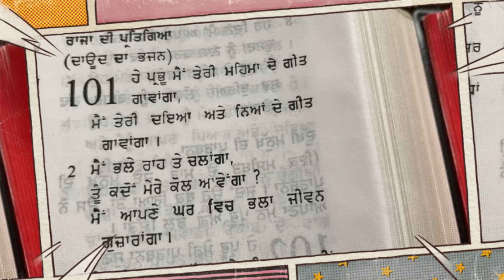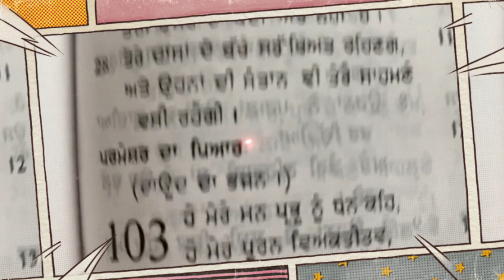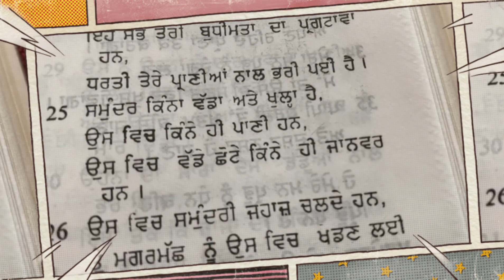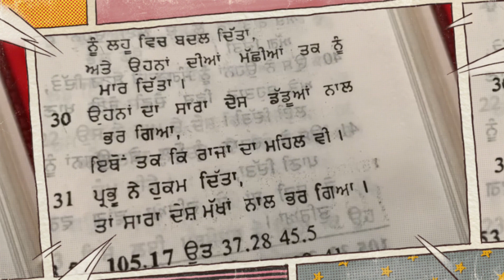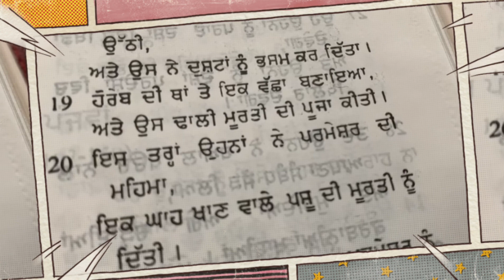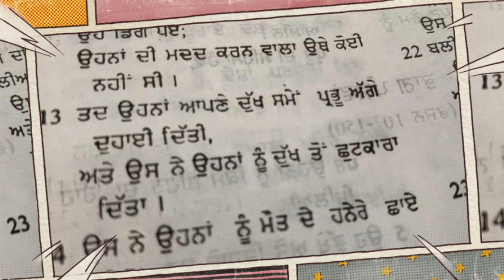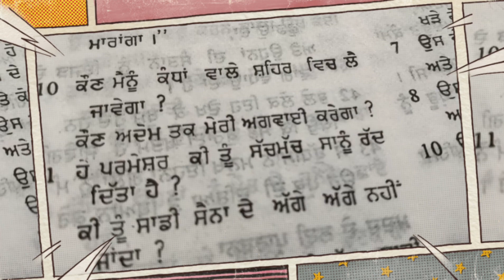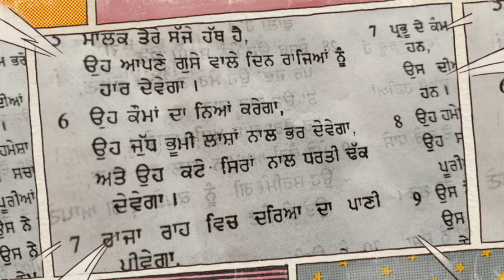BIBLE (ਜ਼ਬੂਰ) Psalms 101 - 110 (In Punjabi)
Book of Psalms 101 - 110 (In Punjabi) presented by Revival Punjabi Church. It is Punjabi Language from The Holy Bible.